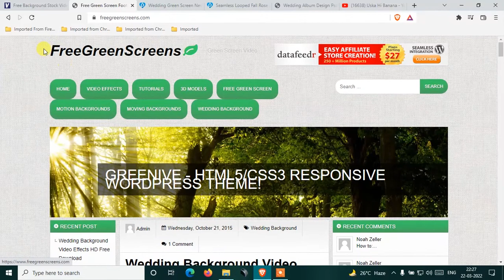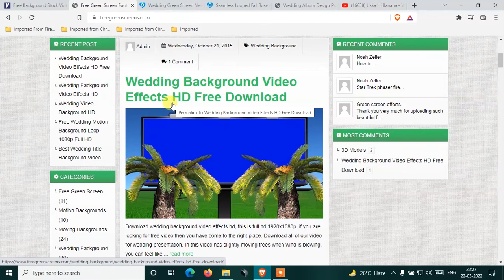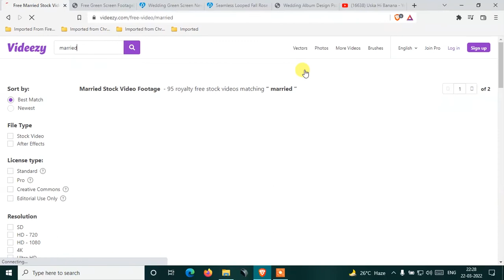Green screen video templates / Partricle kaha se download kare green screen video for editing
Green screen video templates youtube ke liyea kaha se download kare green screen video for editing

Tags /Question. ?
green screen video kaha se download kare
video editing ke liyea kaha se video download kare
green screen effect kaha se download kare
no copyright video kaha se download kare
Particle green screen video kaha se download kare
green screen video bhojpuri
video for youtube channel
video for youtube for beginners
particles green screen effect
particles green screen 4k
particles green screen video
particles green screen no copyright
particles green screen background
particles green screen transition
particles green screen overlay
particles green screen loop
particles green screen hd
particles green screen fire
particles green screen download
golden particles green screen
gold particles green screen
white particles green screen
video for youtube editing
video for youtube no copyright
non copyright video kaha se download karen
non copyright video background
non copyright video website
non copyright video nature
non copyright video for youtube
non copyright video download
non copyright video clips for youtube
non copyright video background music
non copyright video free fire
non copyright video kaise banaye
non copyright video funny
non copyright video kahan se laen
non copyright effect
non copyright sound effect
non copyright sound effects for youtube
non copyright glitch effect
non copyright background effect
non copyright funny effects
non copyright smoke effect
non copyright green screen effects
non copyright comedy sound effect
non copyright horror sound effects
non copyright fight sound effect
non copyright glitch sound effect
non copyright cricket sound effect
non copyright punch sound effect
background video for youtube no copyright
intro video for youtube no copyright
video clips for youtube videos no copyright
intro video for youtube channel no copyright
how to edit video for youtube no copyright
intro video for youtube channel no copyright green screen
free video for youtube channel no copyright tamil
intro video for youtube channel no copyright in tamil
outro video for youtube channel no copyright
free video for youtube channel no copyright bangla
funny videos for youtube videos no copyright
upload video youtube no copyright
free intro video for youtube channel no copyright